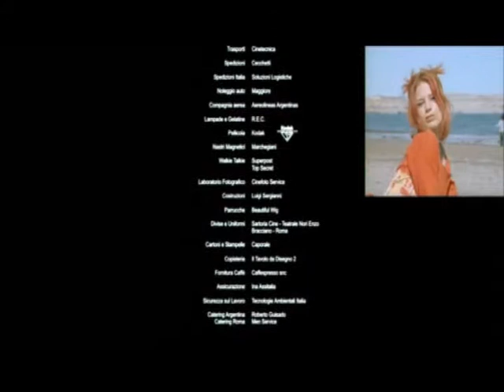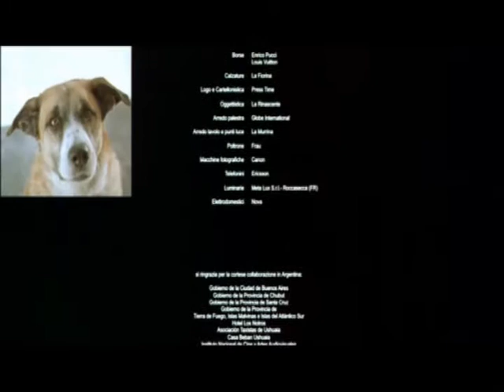11 Tres mujeres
Un film di Marco Risi. Con Iaia Forte, Francesca D'Aloja, Silke, Silke Klein, Claudio Gregori, Loles León. continua» «continua Juan Palomino, Maria Rosaria Forte Commedia, durata 90 min. - Italia 2001. Grupo de tangotradicional de Italia Grupo de tango tradicional de Buenos Aires